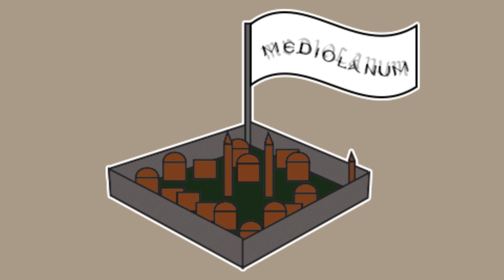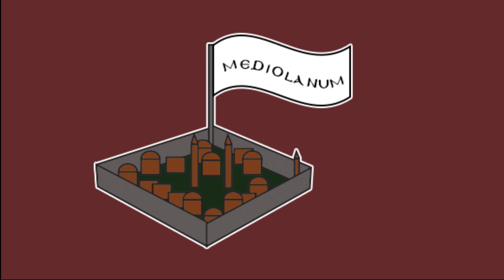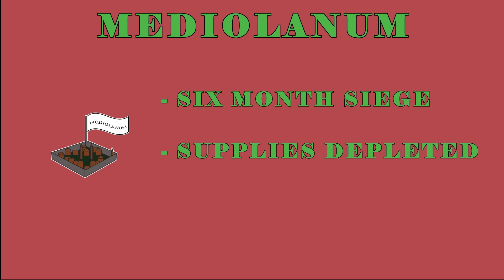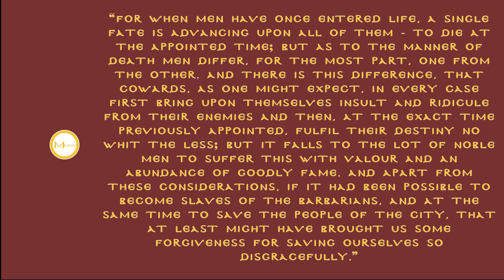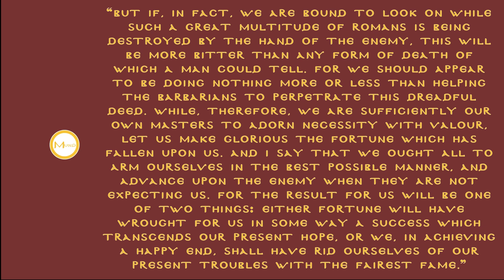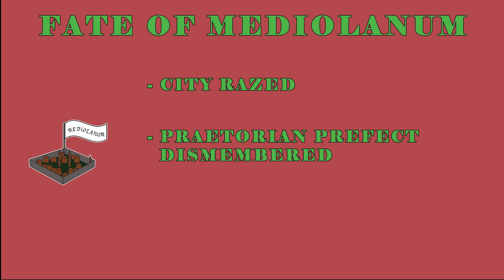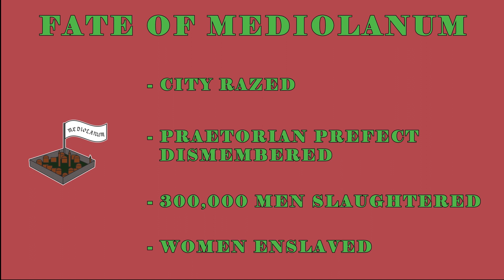The Siege of Mediolanum (Gothic War Part 10)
An attempt to bring northern Italy under Eastern Roman control runs into serious problems resulting from a power dispute within the Roman command